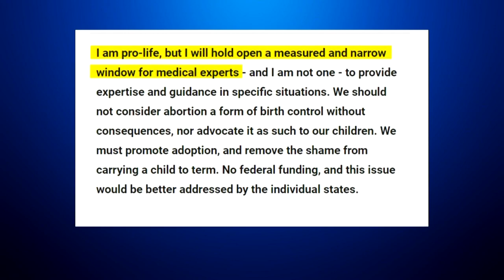Republican Senate Candidates Take Shots At Each Other Over Their Stances On Abortion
Colorado's Republican Senatorial candidates carved out different positions on abortion rights at the Western Conservative Summit.